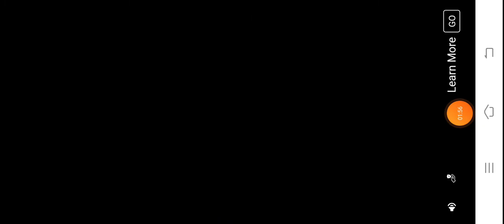Bob robery like kro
Rishi tomar
Game